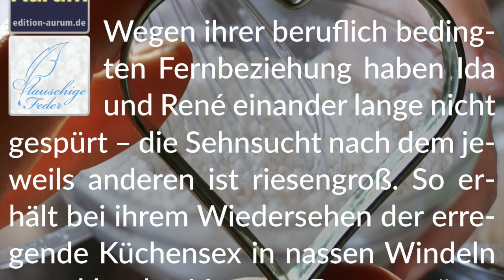Story Info: ❤️Herzplätzchen für dich ☁️ Verliebt gewindelter Küchensex